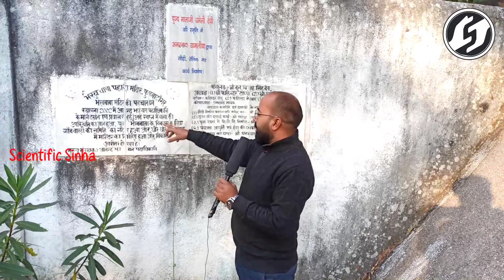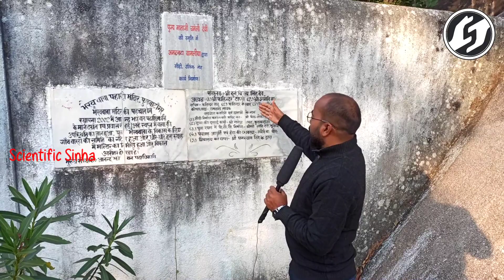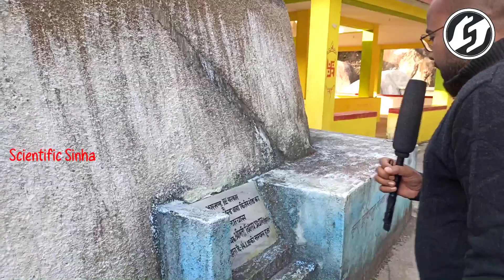भैरव पहाड़, फुलवातंगर बीरु सिमडेगा || सिमडेगा दर्शन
First of all thankyou for visiting my channel.

SCIENTIFIC SINHA is a platform to learn PHYSICS, CHEMISTRY, MATHEMATICS (At any level), Jharkhand GS. Also here you find intersecting shorts.

With the help of channel SCIENTIFIC SINHA,  i also would like to enhance the hidden talent of our student by taking their small interview.

Let's fun together. !

*“इतना क्यों सिखाई जा रही हो जिंदगी, हमें कौन से सदिया गुजारनी है यहां"*

My Introduction: -

Raj Anand Sinha
B.Tech(Mechanical Engineering)
M.Sc in Physics,
B.ed
MA in English
 PGDB (Post Graduate Diploma In Banking)
 Ex-Employee of Bank (Deputy Branch Manager)
 Presently- Asst. Lecturer of Physics (St. Mary's Inter College Simdega)

 “जो आपने सीखा है उसे भूल जाने के बाद जो याद रह जाता है वो शिक्षा है “